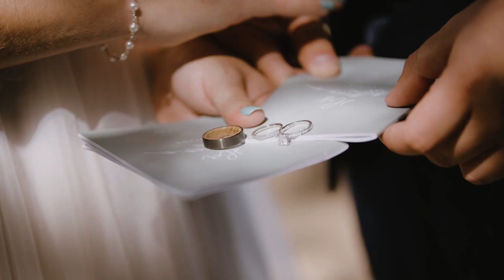Elopement in the magical Blue Ridge Mountains of Linville North Carolina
Beautiful and intimate elopement in Linville NC

Officiant: Destination Elopement
HMUA: Flawless Airbrush
Flowers: Stargazer Designs
Photographer: Erika Packett
Dress: Willow by Watters